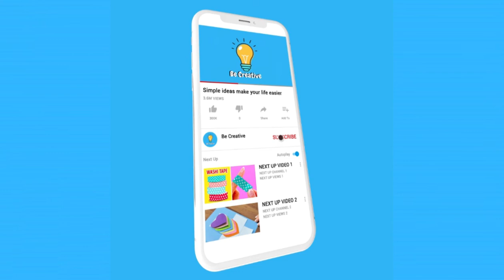How to make a cartoon ice cream machine at home | Be Creative